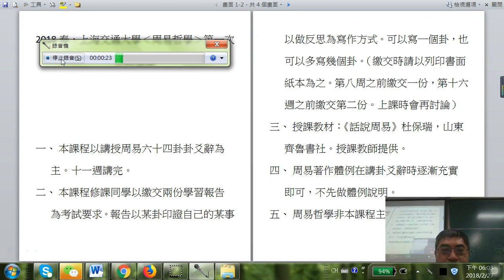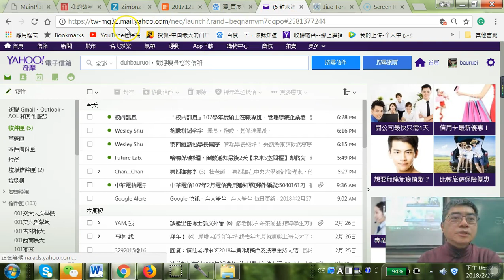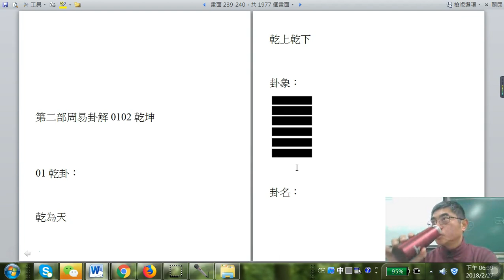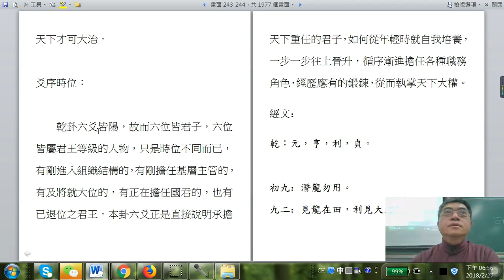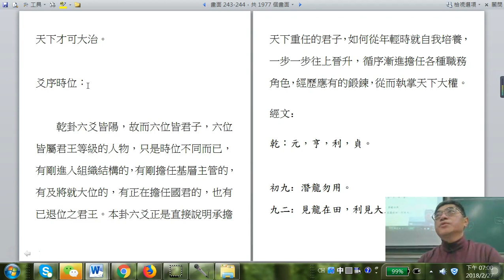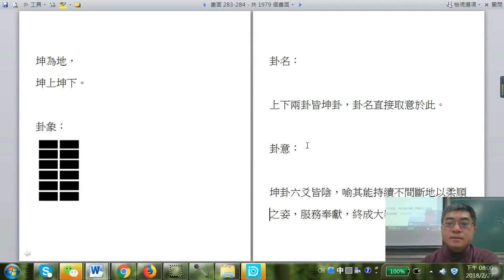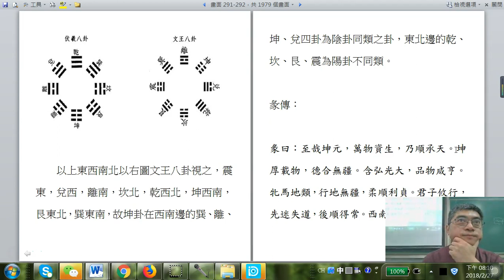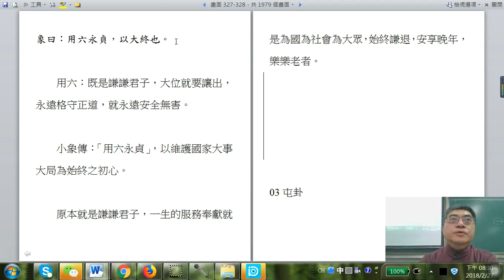20180227上海交大周易哲學01乾卦02坤卦